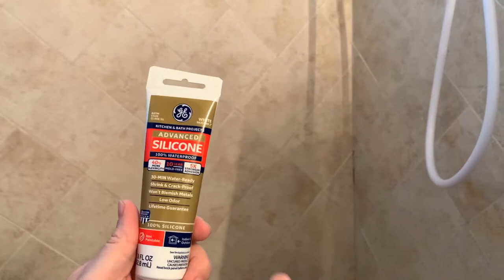Shower cartridge repair!! | Master’s Room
Instructional video how to repair a leaking shower